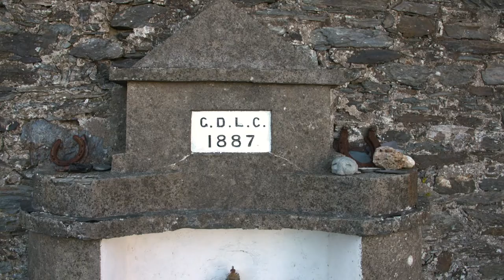A tour of the Calf of Man: Carey's water pump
Even the water pump in the farmhouse of the Calf of Man has an interesting story to be told, especially when it dates back to 1887...

This is one in a series of films about the Calf of Man presented by David Fisher.

This film was produced for Culture Vannin in 2021.